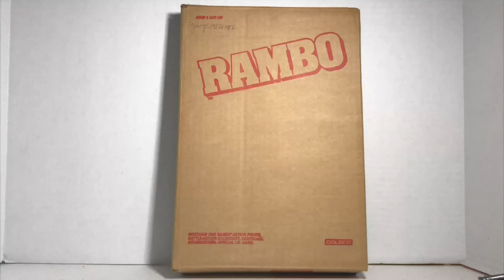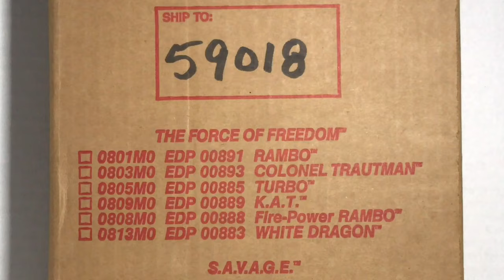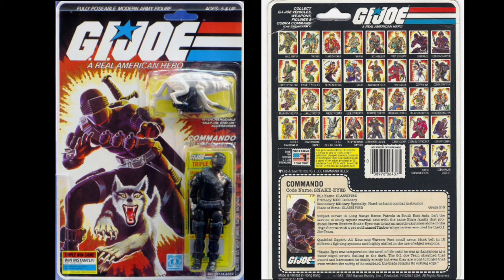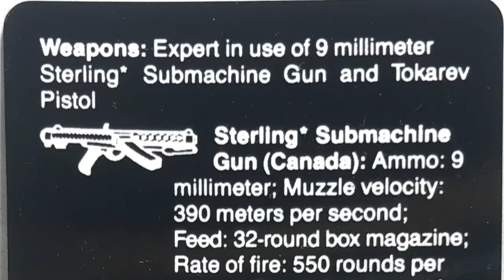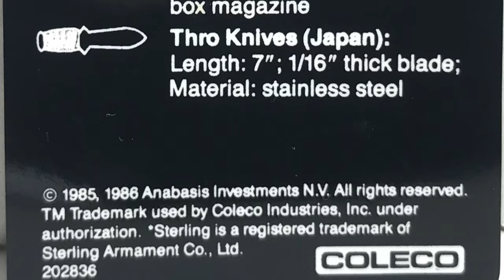Nomad Rambo Force of Freedom Unboxing Review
1986 Rambo the Force of Freedom- Nomad action figure is unboxed, Reviewed, & PLAYED WITH! For your viewing enjoyment.